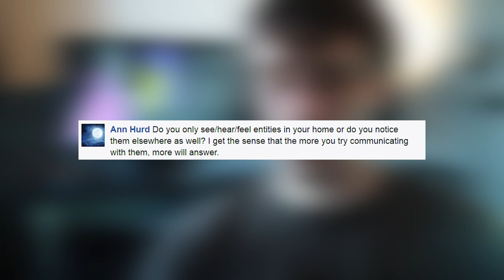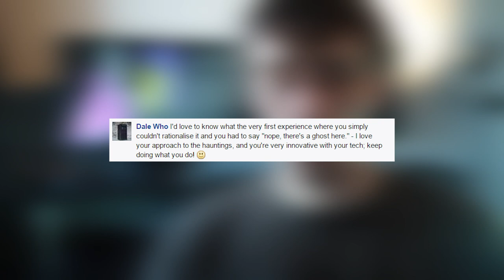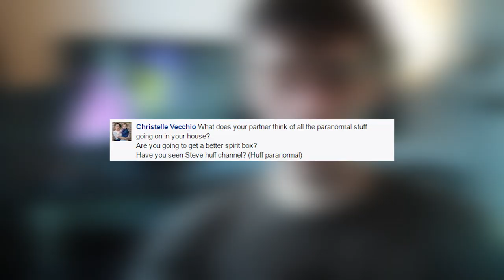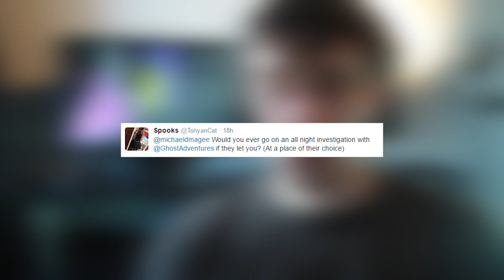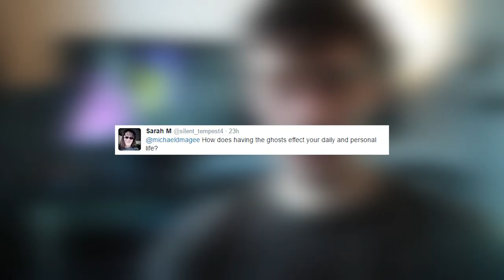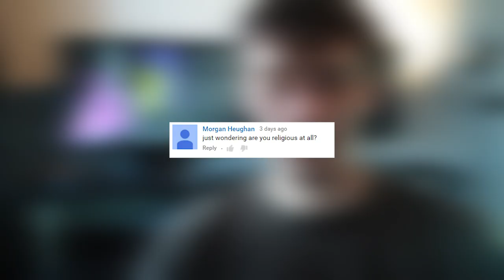Paranormal Q and A - How do ghosts affect your daily life?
I answer more of your Paranormal questions.

Questions in this Q and A:

1 - Do you see, hear and feel entities anywhere but your home?
2 - What was your defining ghost experience that you couldn't explain?
3 - What do you feel in your body when ghosts or demons are near?
4 - Do they ever enter in your dreams?
5 - Are you going to continue communicating or are you going to try ridding them from your home?
6 - How does your fiancee feel about all this?
7 - Are you going to get a better spirit box?
8 - Have you seen Steve Huff's Channel?
9 - Are you two getting married?
10 - Would you ever go on an all night investigation with Ghost Adventures?
11 - What type of music do you like?
12 - How do the ghosts affect your everyday life?
13 - Are you religious?

My Channel
I have been haunted since late 2010. My channel is a dedicated paranormal video diary dedicated to the unusual supernatural events that have occurred to me since that time. Paranormal Activity has become almost an everyday occurrence for me since this began and with it my interest in ghosts, demons and poltergeist activity had grown. I have invested in ghost hunted equipment to help my investigations leading to some extremely profound paranormal footage.